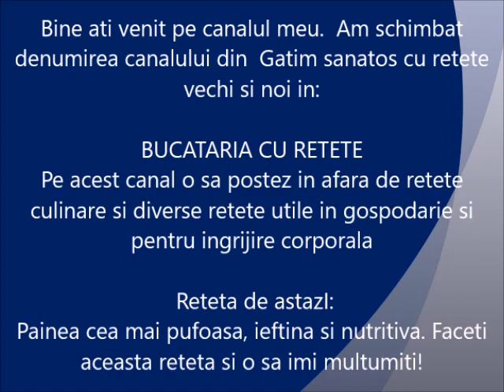Reteta de paine de casa, pufoasa, ieftina si nutritiva Faceti aceasta reteta si o sa imi multumiti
Painea cea mai pufoasa, ieftina si nutritiva Faceti aceasta reteta si o sa imi multumiti

INGREDIENTE: pentru unele ingrediente voi folosi dispozitivul atasat masinii cu masura mare si mica
-675g faina de grau
-375 ml apa
-2 masuri mari zahar
-1,5 masura mica sare
-cate 1masura mare: ierburi de Provence,seminte de in macinate,seminte de chia
-1 masura mica coada calului
-2 linguri otet de mere
-7g drojdie uscata

Voi lucra cu masina de paine conform video atasat

Dupa mai multe incercari am constatat ca daca la inceput fac aluatul fara drojdie, apoi adaug drojdia si setez masina la 1 ciclu de paine obtin o paine foarte pufoasa,elastica, de cel putin 3 ori mai ieftina decat cea din magazine si ce este mai important mult mai sanatoasa. Otetul de mere are proprietati antibacteriene si face painea mai pufoasa.Ierburile adaugate contin substante antibacteriene,antifungice,antioxidanti, vitamine, minerale.
De cativa ani de cand  folosesc  aceasta paine am constatat o stare mult accentuata a sanatatii si o imunitate crescuta, nu am mai facut viroze respiratorii.
Va rog sa distribuiti acest video in scop informativ